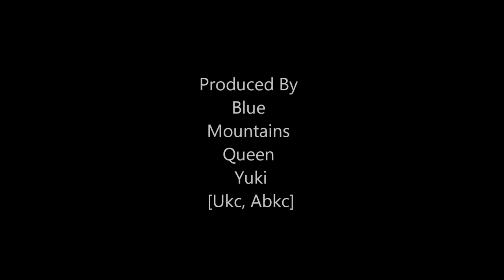Blue Mountains Kurupt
this male is a hard working bully. He is out of blue mountainxl bullies. he is a abkc,ukc registered male that comes from a hard working bloodline. check out the check us out!